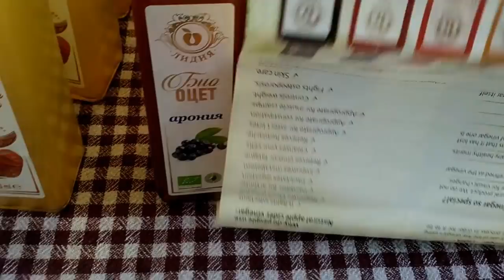БОЛГАРИЯ / ВАРНА / фермерски пазар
В этом небольшом видео я расскажу как я побывала на фермерском пазаре (базаре) в Варне. Такие базары проходят в Варне каждое воскресение и здесь можно приобрести не только натуральные продукты, выращенные на ферме. Также здесь можно купить хлеб, специи, мед, крема и косметику из прополиса, уксус вино и многое другое...

Новое видео -